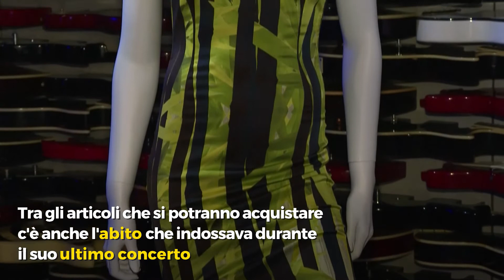Amy Winehouse, abiti e oggetti all'asta: c'è anche il vestito dell'ultimo concerto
Abiti, libri, dischi, borse: oltre 800 oggetti appartenuti a AmyWinehouse andranno all'asta il mese prossimo. Alcuni dei pezzi più iconici sono stati esposti dalla casa d'aste Julien's Auctions a NewYork, la vendita si terrà invece il 6 e 7 novembre a Beverly Hills, in California. Tra gli articoli che si potranno acquistare c'è anche l'abito che indossava durante il suo ultimo concerto. Sono passati 10 anni dalla scomparsa dell'artista: Amy Winehouse moriva all'età di 27 anni nel luglio del 2011. Il ricavato della vendita servirà per sostenere la Fondazione Amy Winehouse che si occupa di giovani con problemi dipendenza.